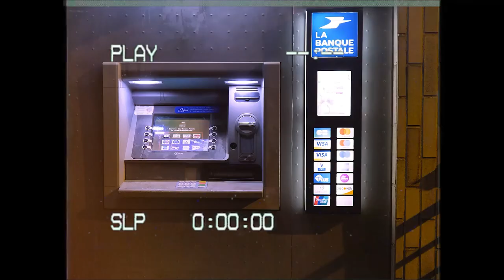Tittom Scarla - Videl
by Freedom Films